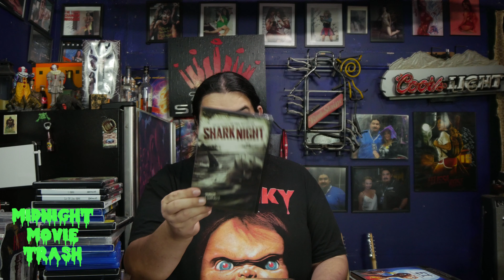End of Year Dollar Tree Movie Finds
Next up my dollar Tree finds from Oct to Dec.